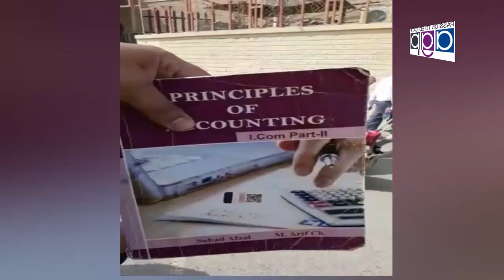Message Ijaz Ahmad Naz Senior Journalist Ghakhar Mandi 5 The Anniversary Nizam Tv